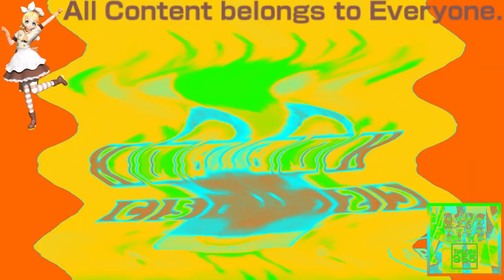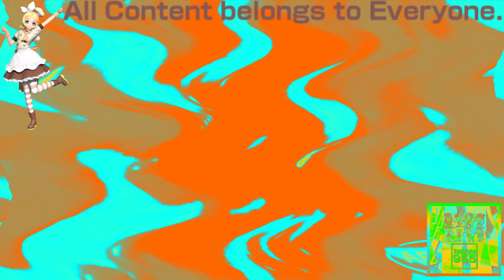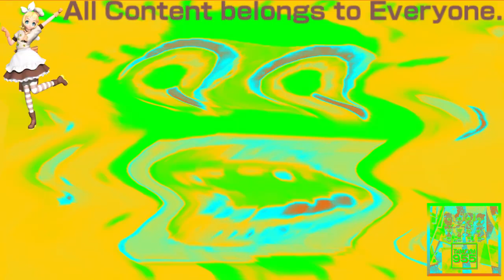(REQUESTED) Klasky Csupo 1998 Super Effects in Videoup V4.23